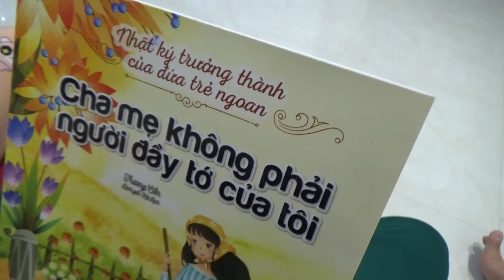Thử Thách 24H Chỉ Uống Sữa Bắp Ở Nhà Làm [ Trang And Vinh ]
Mình làm sữa bắp được 7,5 lít sữa bắp, mình sẽ thử thách 24h chỉ uống sữa bắp và muốn trải nghiệm thực thế xem kết quả như thế nào, các bạn theo dõi để biết nhé !